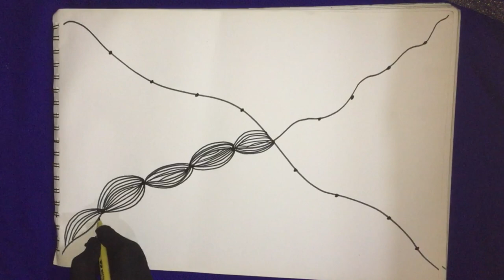Tutorial Of Doodle Art |Faithfull Artist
I 💖Art